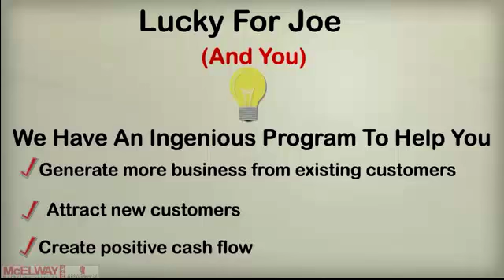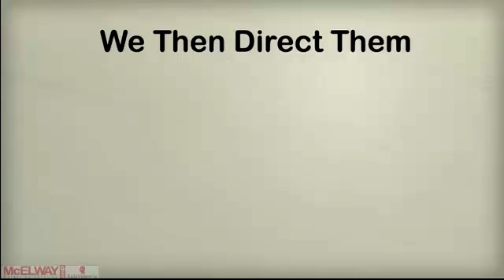McElway/AidaVideorial Birthday Campaign